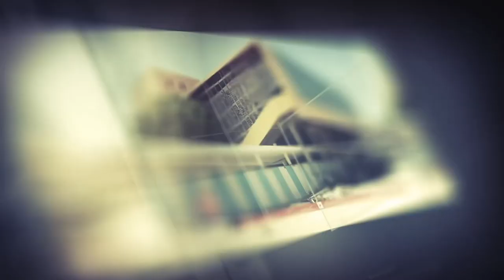diiradda shabelle tv 23-1-2020